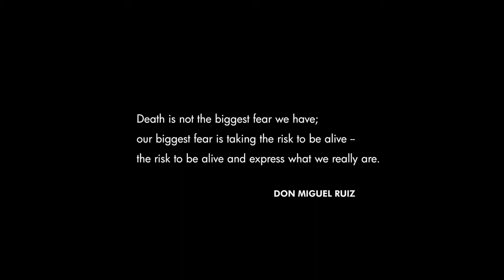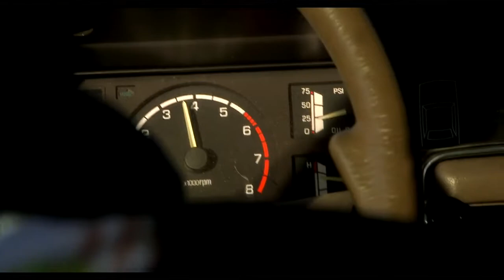JUST GO - Official Trailer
A group of 4 friends take a 1984 Subaru GL on a 6,000 mile journey from Seattle to New York without GPS or Internet and pay for gas, food, equipment, and everything else all for less than the average American spends a day on food alone.

Unreel Films & RedSquared Present
JUST GO

Directed, Produced, and Filmed by
Eric Mann, Andrew Redlawsk, Greg Redlawsk

Featuring
Billy Czerwionka, Eric Mann, Andrew Redlawsk, Greg Redlawsk

Edited by
Eric Mann, Chris McNiff, Jeffrey Nuñez, Andrew Redlawsk, Greg Redlawsk, Kaia Rose, Tim Rousseau

Poster & Title Design
Edward Schmit

Music Supervisor
Kristian Garrett

We recognize that not everyone has the accessibility and availability to do a road trip like this.  We hope this film illuminates the inherent sense of adventure inside each of us in however that manifests.